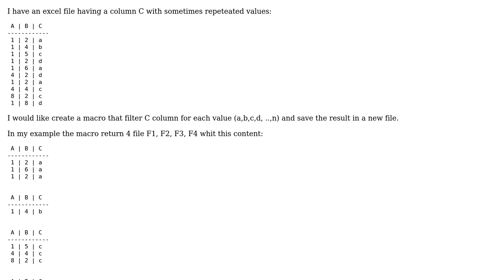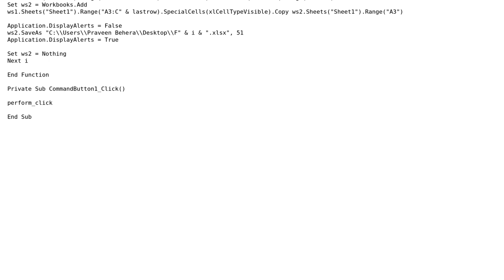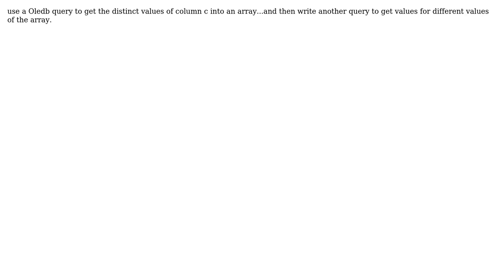Excel Macro to auto filter and export result (2 Solutions!!)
Excel Macro to auto filter and export result

With thanks & praise to God, and with thanks to the many people who have made this project possible! | Content (except music & images) licensed under CC BY-SA | Music | Images & others | With thanks to user Sivaprasath Vadivel user Praveen Behera user padibro and the Stack Exchange Network Trademarks are property of their respective owners. You are responsible for your own actions.